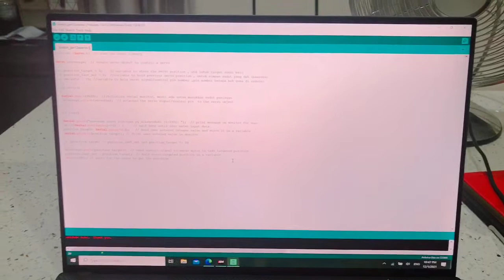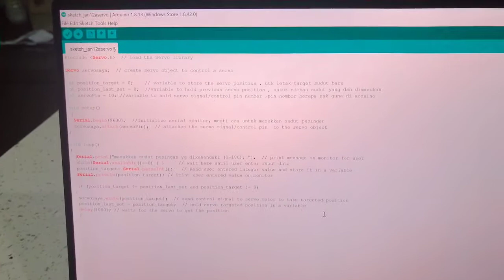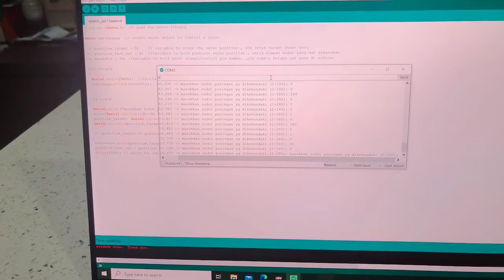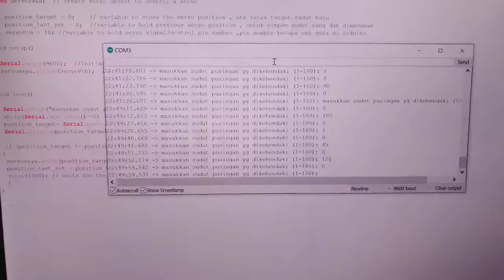How to manipulate servo motor rotation angle using Arduino UNO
Manipulate servo motor angle using Arduino UNO , menggunakan arduino untuk mengerakkan motor servo.

Freeze the video to see the codes clearly.